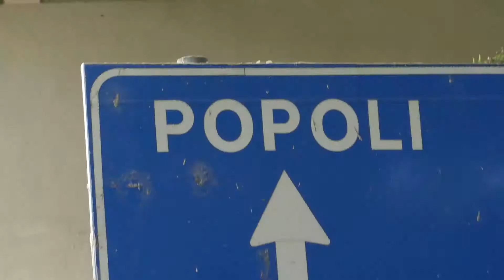59° Svolte di Popoli 2021 | Kristian Fiorucci | Peugeot 106 S16